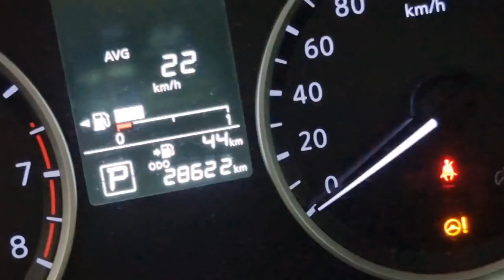Nissan Kicks 1.6 S CVT 2019 Baixíssima kilometragem @4fmotors Pronta entrega Tatuapé SP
O Pack Safety (composto por controles de estabilidade e de tração e o assistente de partida em rampas) sai de fábrica na versão S CVT – na S com câmbio manual o pacote é opcional.
kit multi mídia, radio original acompanha
Ruja tijuco preto n º 734 Tatuapé SP
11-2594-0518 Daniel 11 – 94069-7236